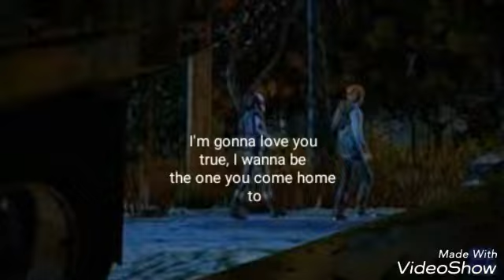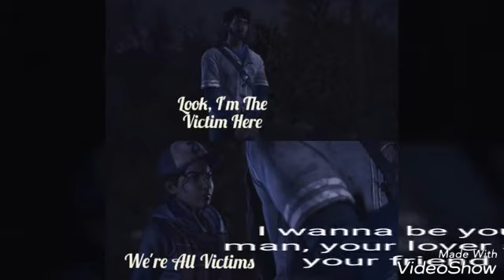Clementine x Gabe | My Love - Kuba Oms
.-. Still shipping this ._.